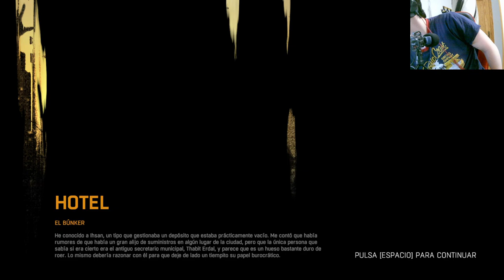Dying Light: Descifrando la profecía de la sombra del rey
En este emocionante episodio de Dying Light, exploraremos la profecía de la sombra del rey, tratando de desentrañar su significado y descubrir qué nos espera en el futuro. Únete a nuestra lucha contra las hordas de zombis mientras exploramos nuevos lugares y descubrimos pistas clave que nos acercan a la verdad.